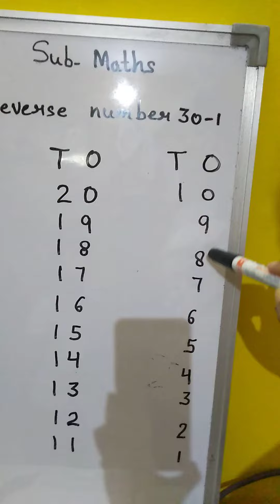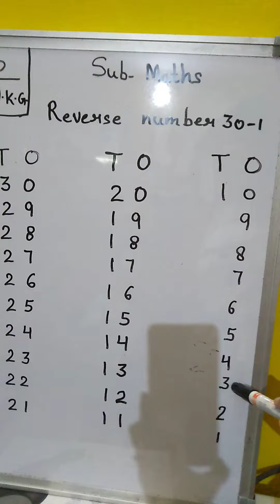Class-UKG, Maths by Deeksha Pandey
Reverse number